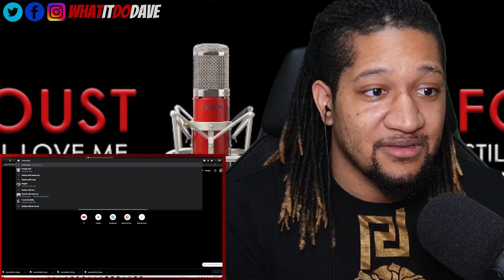Reaction to Tim Foust ‐ Will You Still Love Me Tomorrow / Stay